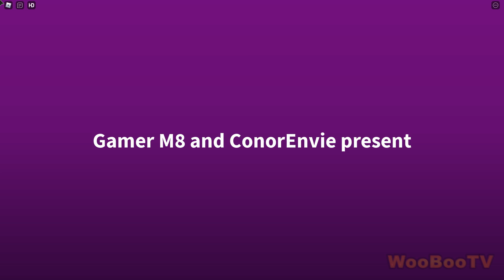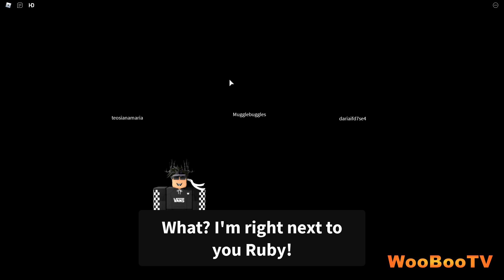Roblox Birthday party - Juhlat ei menny putkeen...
Tällä kertaa lähden viettämään synttäreitä Robloxin storypelissä nimeltään Birthday party. Niin kuin arvata saattaa eivät juhlat mene suunnitelmien mukaan vaan kellarista löytyy jotain omituista. Tule katsomaan mitä!